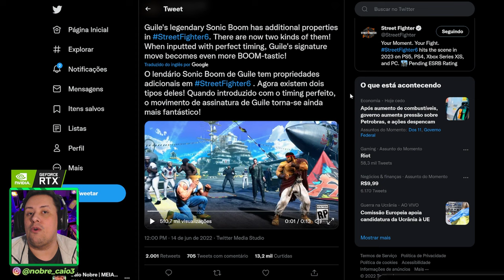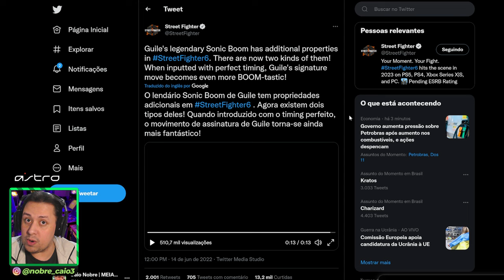NOVO GAMEPLAY DO GUILE, MACHUCADOS DE BATALHA E MAIS DETALHES DE STREET FIGHTER 6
Nosso PC Gamer:
VGA: NVIDIA GeForce RTX 3070ti
Proc: Intel Core i5 10600k 4.1Ghz
Mobo: Asus Z490M Plus
Microfone: HYPERX QuadCast
SSD: TeamGroup T-Force Delta 500gb
Fonte: Corsair TX850 W